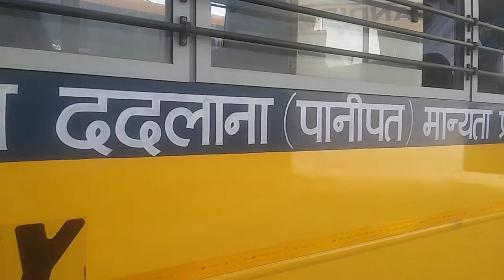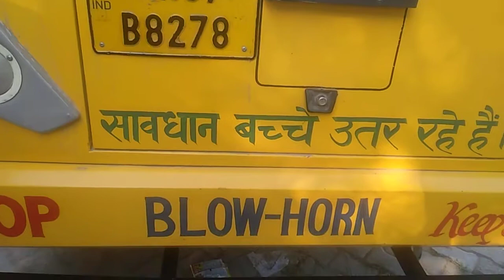Maharana Pratap High School Dadlana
Painting karna hai to Karen